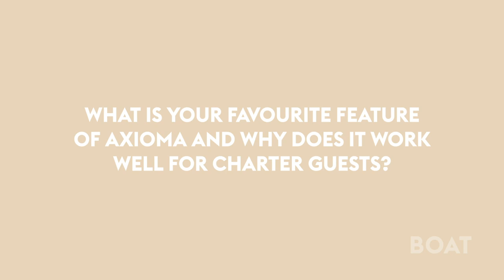Axioma: On Board with Captain Charlie Rowlands | Charter Champion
Axioma, first delivered in 2013, boasts a newly repainted hull and an updated fleet of water toys for charter guests to enjoy. Highlights on board this superyacht include a stunning infinity pool – which is a favourite feature of her rotational captain, Charlie Rowlands – and an expansive double-height salon with a grand mezzanine and elegant interior finishes designed by the late Alberto Pinto. Up to 12 guests can be hosted in Axioma’s six cabins, and will be waited on by her attentive crew of 20.

Here, her rotational captain Charlie Rowlands talks about why Axioma is perfectly suited for family charters and details some of the tailor-made experiences that previous guests have enjoyed on board – including that time the crew managed to takeover a private island for the day...